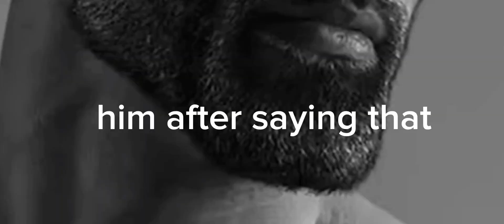MCmeme-Project Explore | You're life is a mess